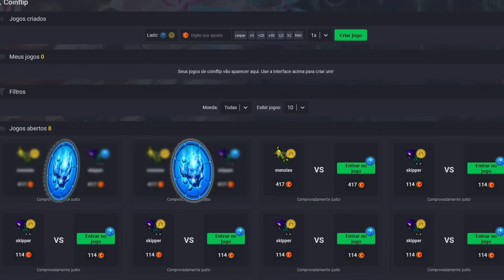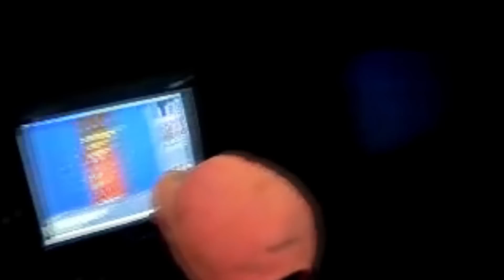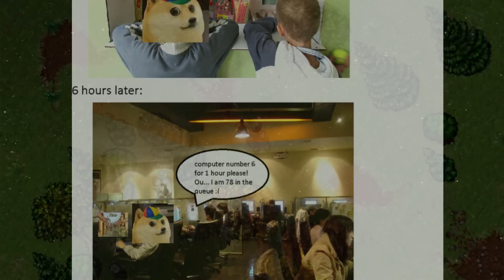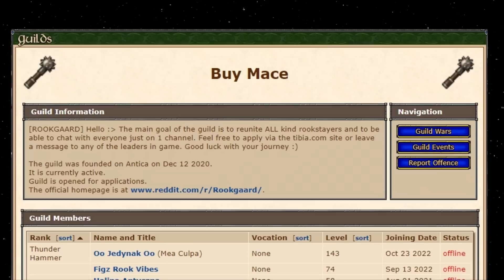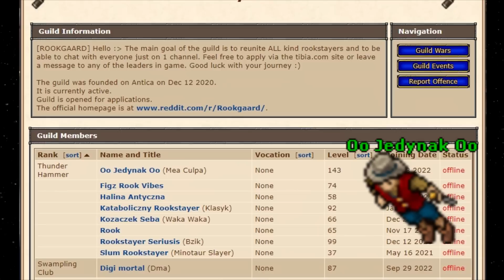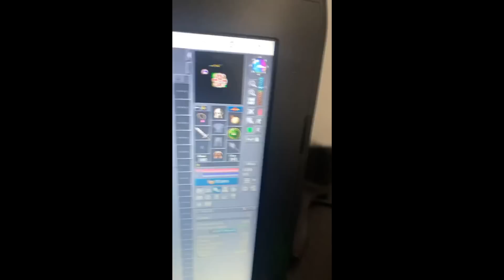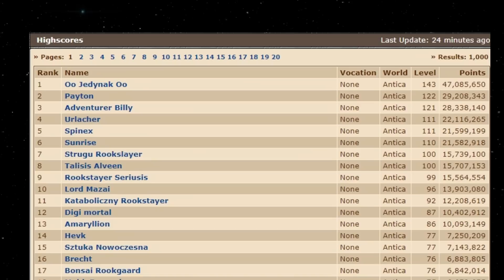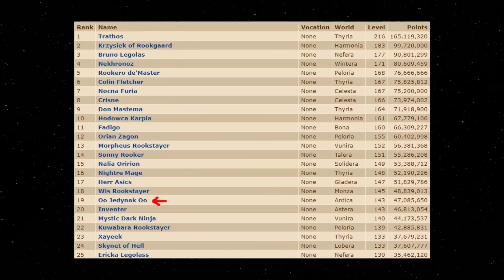Lendas de Rookgaard: Jedynak